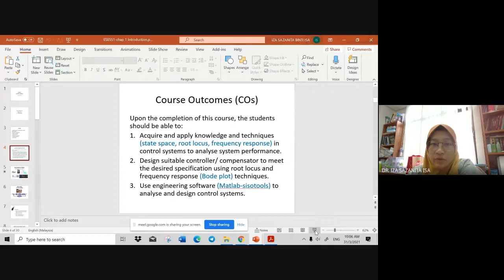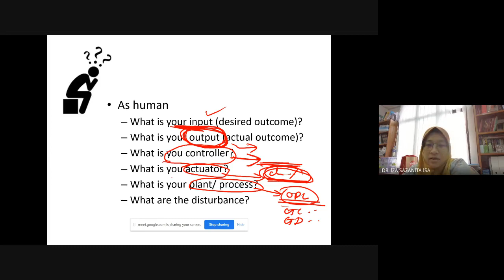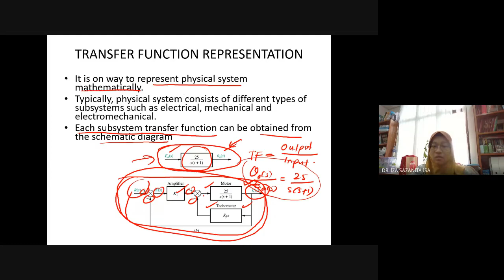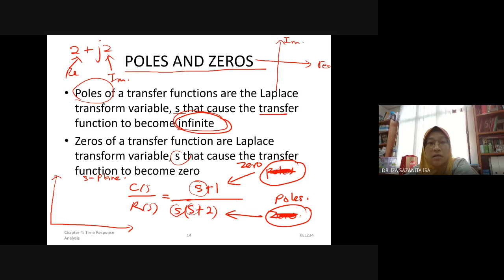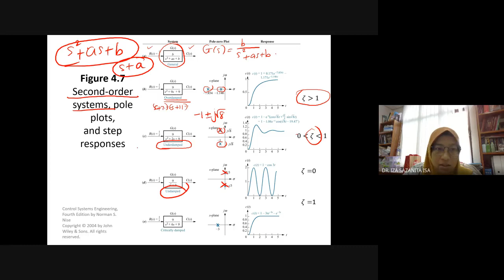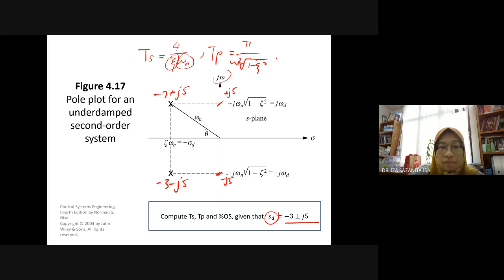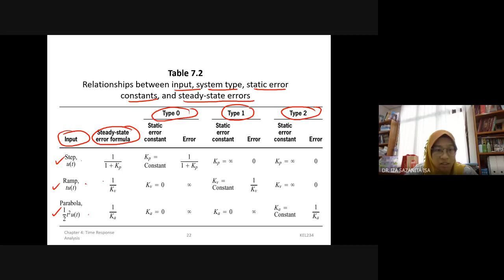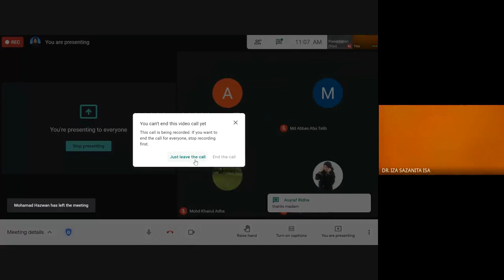Chapter 1.0 Introduction to Control System